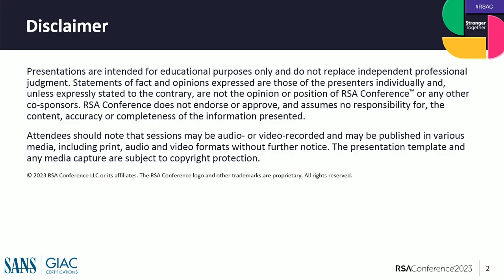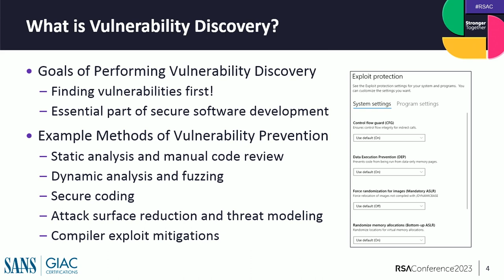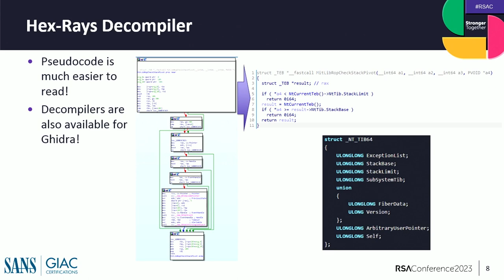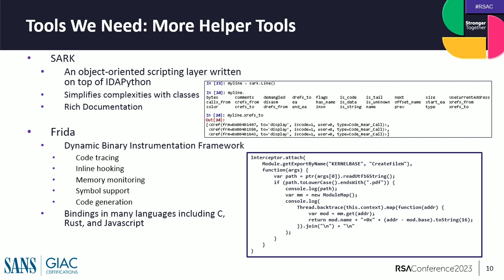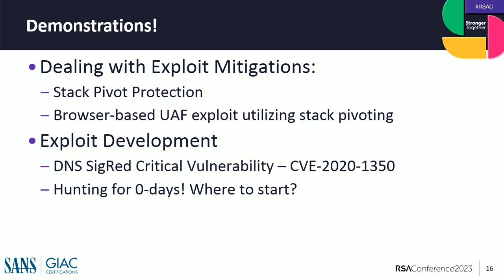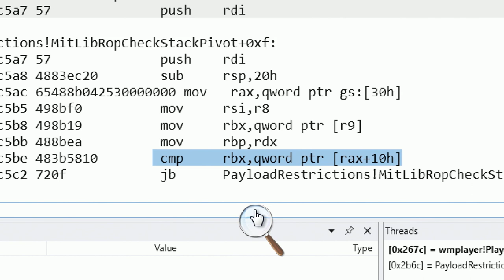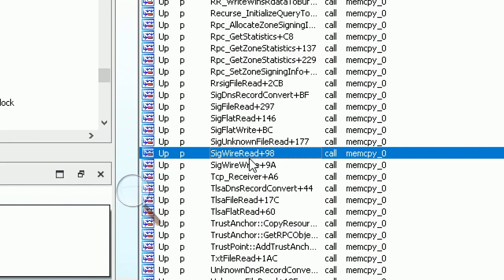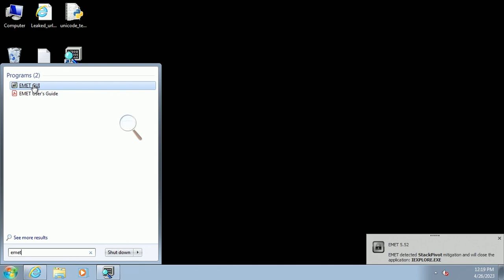Finding Vulnerabilities through Static Analysis and Scripting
Presenter: Stephen Sims, Offensive Operations Curriculum Lead and Fellow, SANS Institute

Ever wanted to go bug hunting to find the next big vulnerability? Been curious as to how these vulnerabilities are discovered? This session will take a look at how to get started and walk through setting up a reverse engineering build environment. We will look at how to discover real-world critical vulnerabilities through live demonstrations. Attendees will walk away inspired!